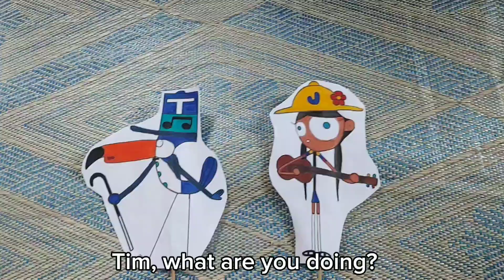No!! This is Tim!! (SpongeBob SquarePants Parody)